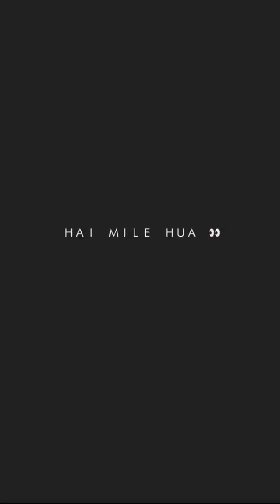Reels star Instagram trending reels ll New today trending reels ll famous actor reels ll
bob & komal instagram reels.
komal gharat instagram
komal gharat
bob instagram reels.
trending reels on instagram
trending status
all viedo join
join instagram reels
instagram reels join
join trending reels

million views on instagram
join million views reela

🙏🙏🙏l